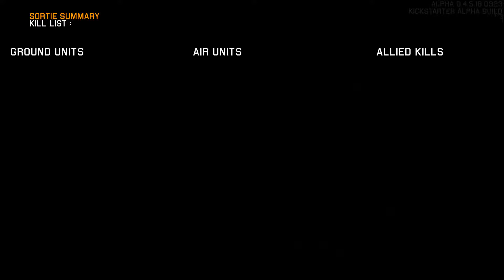Project Wingman Demo - SK.27 mission clear skies